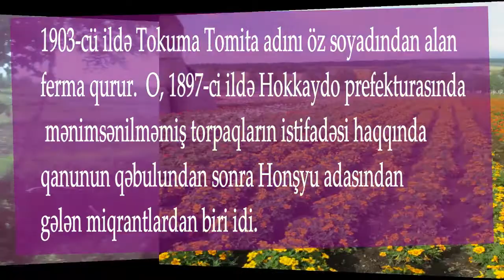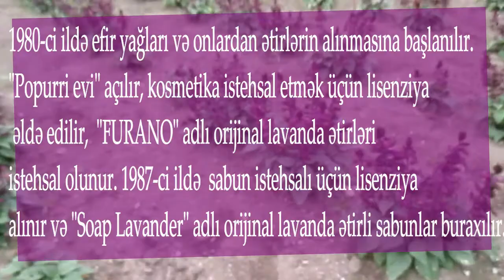Yaponiyada lavanda dadında dondurmanın YEGANƏ MƏKANI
Farm Tomita/ ファーム富田 - ファームとみた

 Furano Lavender story （Farm Tomita）富良野・ファーム富田のラベンダー物語　Flowers Garden の名所案内

Montaj, kadrlar (çəkiliş, fotolar), tərcümə, mətn: Sevinc Nur
Musiqi: Dreams - Joakim Karud

Kadrlar 2014-cü ilin avqust və 2017-ci ilin iyul ayına aiddir.

ファーム富田（ファームとみた）は、北海道空知郡中富良野町にある農園。主にラベンダーを中心とした花を呼び物に、春から秋にかけて開園する。園内にはドライフラワーを使用した土産屋や資料館も位置しており、営業時間内は入園無料である。所在地は北海道空知郡中富良野町北星。